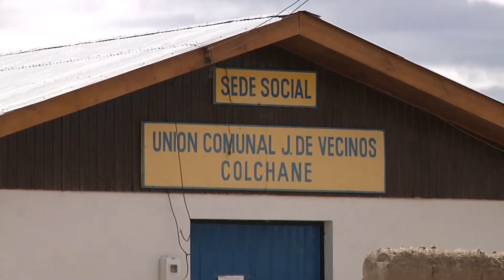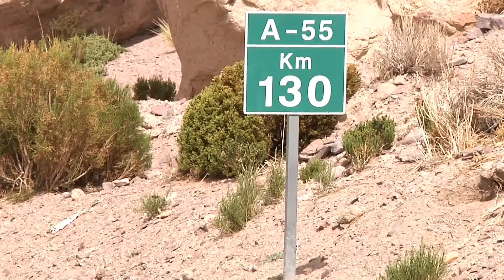COLCHANE LEVANTA PROYECTOS PARA SU DESARROLLO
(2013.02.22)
Proyectos orientados a la electrificación de la comuna, la conectividad, fortalecimiento de la educación y la agroproducción, son parte de la cartera de proyectos que la Alcaldía y Concejo Municipal de Colchane, espera poder financiar este año, para potenciar su desarrollo.
El alcalde de la comuna busca tambien fortalecer la educación comunal, con un proyecto de construcción de Liceo, con un costo de 1.500 millones que deberá ser presentado al Core en marzo.